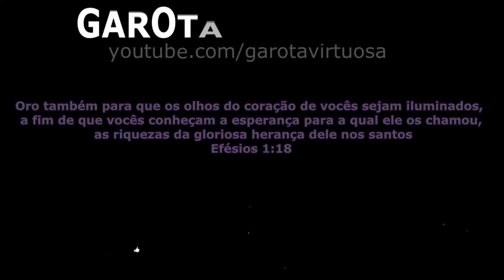NÓS POTINHOS 😱 ESTÃO FATURANDO ALTO COM ESSA 🔥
✅ingredientes:

Creme de ninho :

2 caixinha de leite condensado
2 caixinha de creme de leite
1 colher de sobremesa de margarina
4 colheres de sopa de leite ninho

Ganache de chocolate:

200g de chocolate meio amargo
2 caixinha de creme de leite

*uvas sem semente a gosto